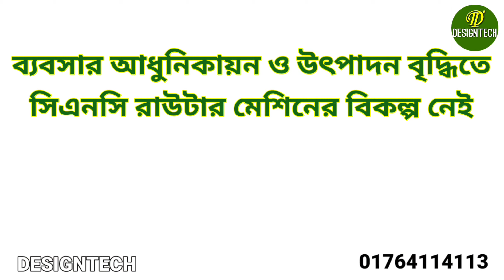কাঠের দরজার ডিজাইন মেশিন সিএনসি রাউটার। হাই স্পীড সিএনসি মেশিন। Door Design By CNC Router Machine.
কাঠের দরজার ডিজাইন মেশিন সিএনসি রাউটার। হাই স্পীড সিএনসি মেশিন। কাঠের দরজার ডিজাইন। কাঠের দরজা। দরজার ডিজাইন। দরজার নকশা। দরজার নকশা মেশিন। দরজার নকশা মেশিন সিএনসি রাউটার। সিএনসি রাউটার মেশিন। সিএনসি রাউটার। সিএনসি মেশিন।
Door Design By CNC Router Machine. Door Design Machine. Door Design. Door Design by CNC Router. Wooden Door Design. Wooden Door Design by CNC Router. Door. Wooden Door.

আমরা উন্নত প্রযুক্তির সিএনসি রাউটার মেশিন সরবরাহকারী প্রতিষ্ঠান।
আগ্রহী ক্রেতাগণ প্রয়োজনে যোগাযোগ করুন নিচের নম্বরে।
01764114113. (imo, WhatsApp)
DESIGNTECH CNC.

"DESIGNTECH"